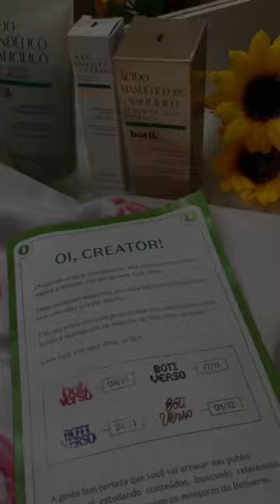PHOTODUMP: BOTIVERSO/OBOTICÁRIO - Snap Rosa Linn TIKTOK MILA AMARAL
O Botiverso é o programa de aceleração para creators de beleza do OBoticário